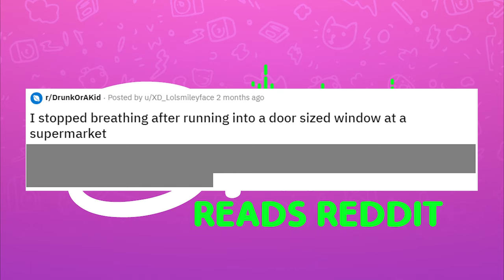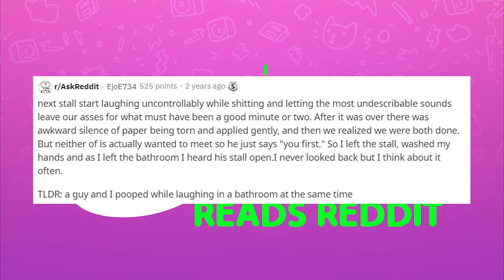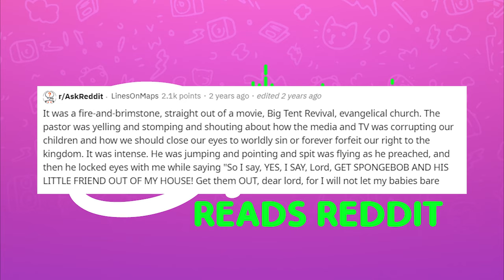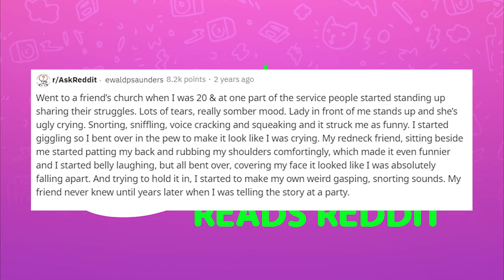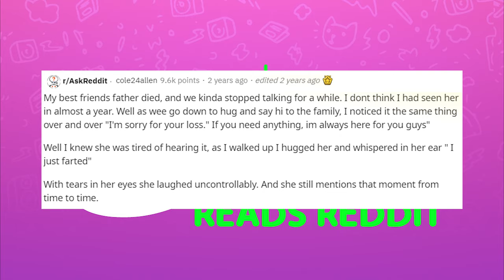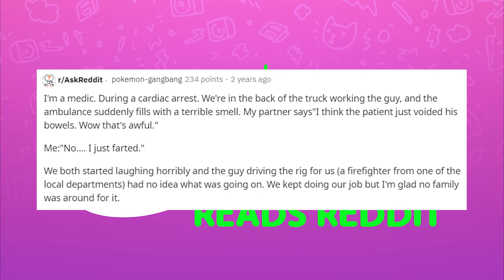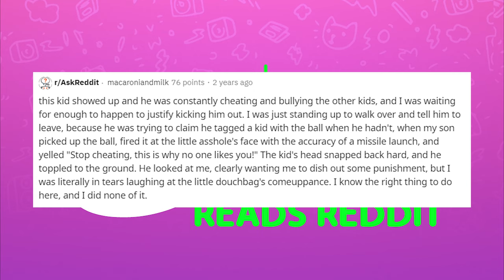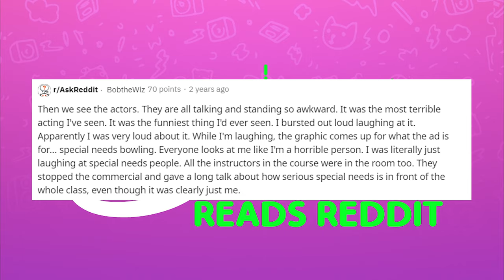r/AskReddit Worst Place to Laugh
We hear from redditors on r/AskReddit where the worst place they uncontrollably laughed was.